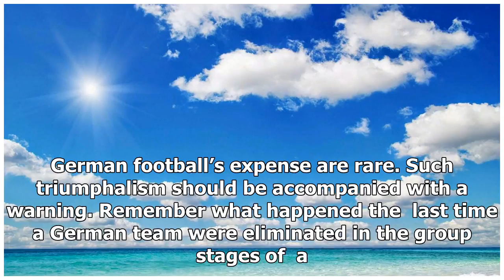Germany's approach was football suicide – I've never seen such an experienced side so exposed | k p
Germany's approach was football suicide – I've never seen such an experienced side so exposed | k production channel
England fans will have allowed themselves a satisfied smile as Germany made a shock World Cup exit. Some of those celebrations will not be so quiet. Opportuniti...